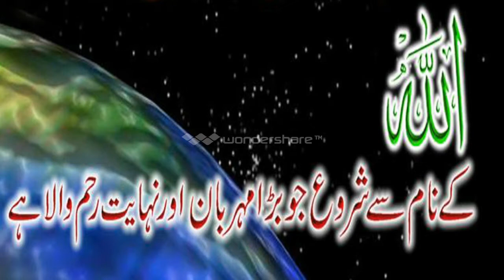Jannaza Sardar Abbas Ali Dogar Chairman uc 47 its a Great person